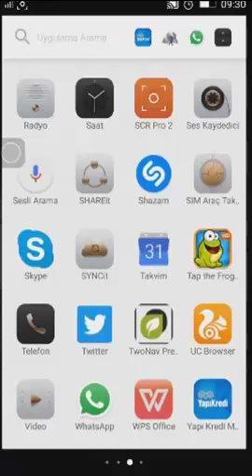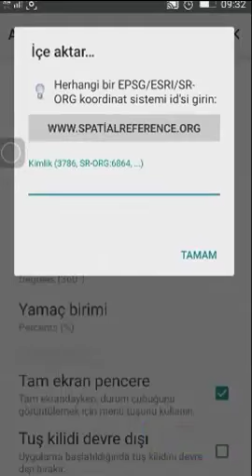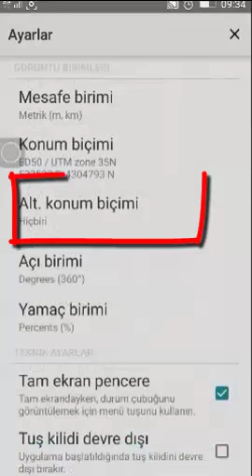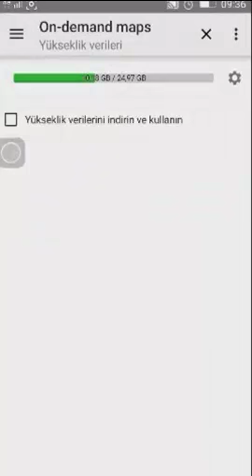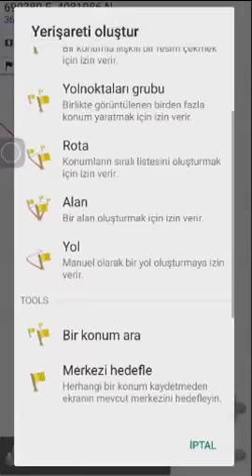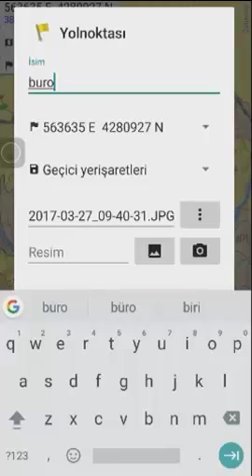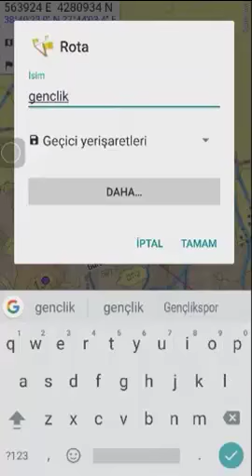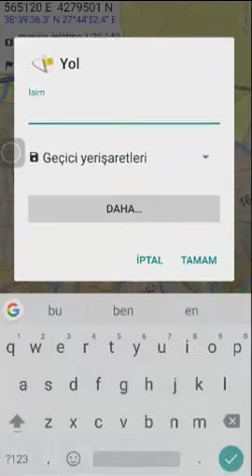MANISA ALPINE QUEST KULLANIMI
Manisa İşetme Müdürlüğü için hazırlanmış harita üzerinde uygulama